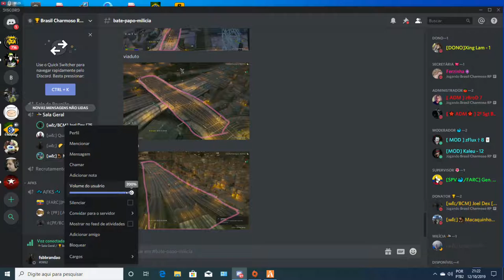GTA San Andreas Role Play